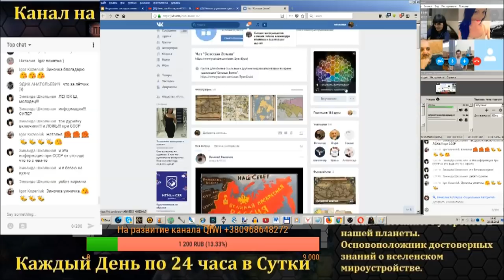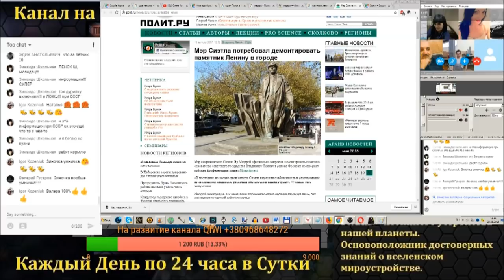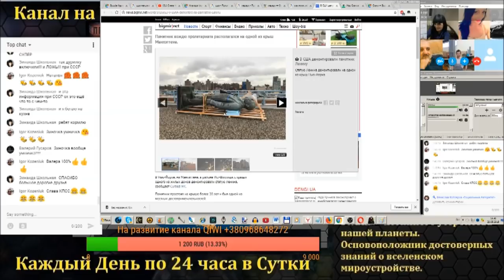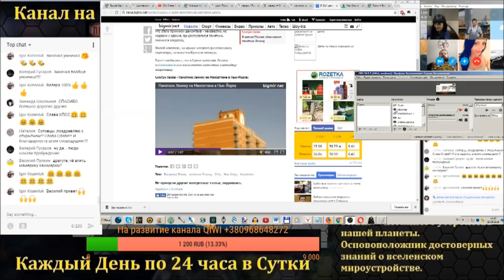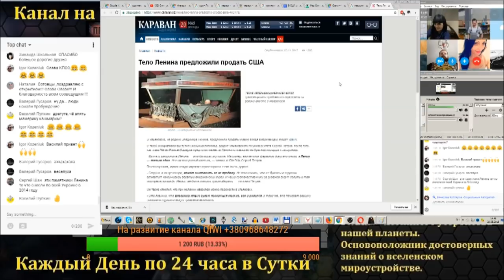Ленин дал ответ: США И СССР одна страна.